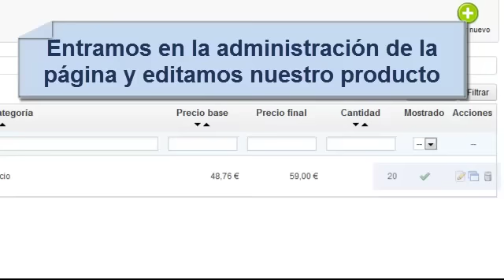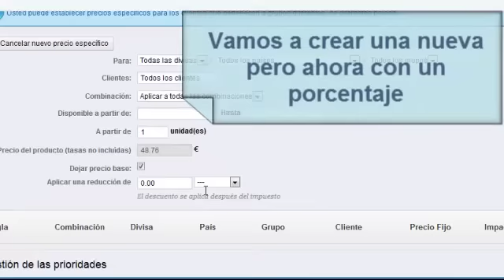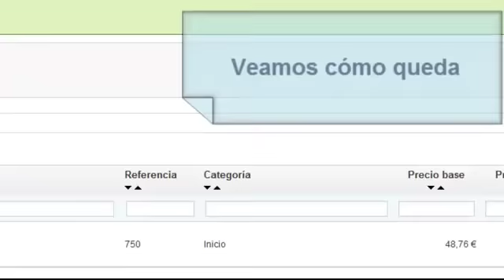Productos en promoción en tu tienda prestashop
Cómo poner un producto en promoción y cómo se ve en tu tienda virtual prestashop.